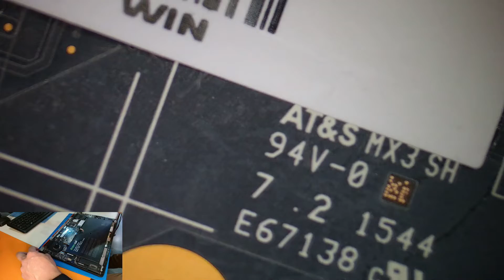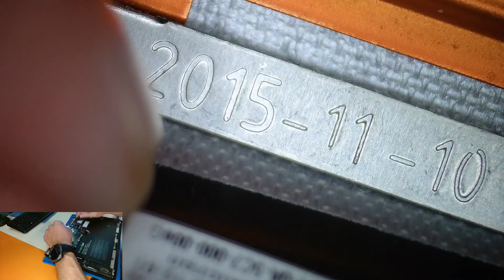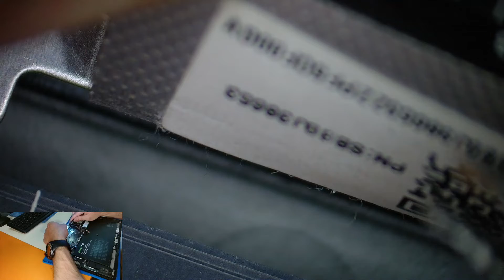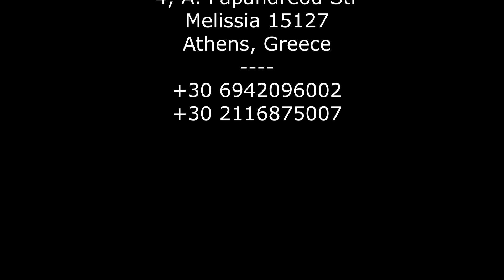Lenovo Yoga 900-13ISK video signal getting lost, screen flickers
First time that a screen connector troubles me. In most cases the problem is caused by faulty/broken ribbon lvds cable, but not this time.